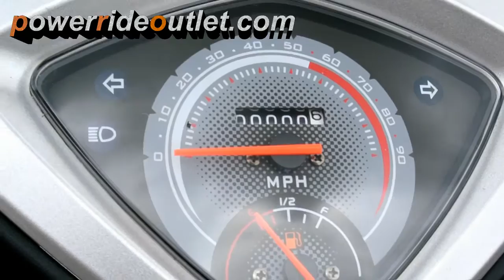PRO F-Sports 150cc Scooter